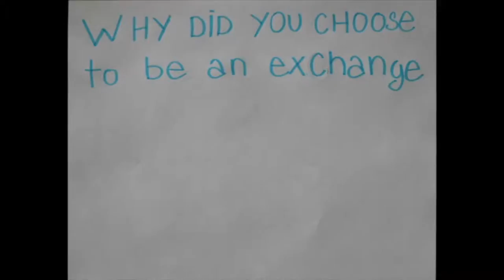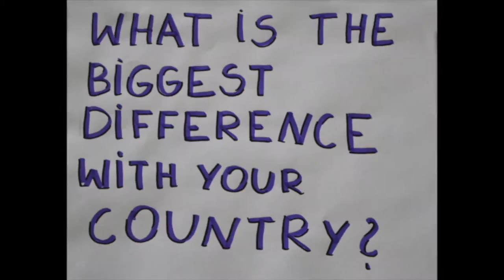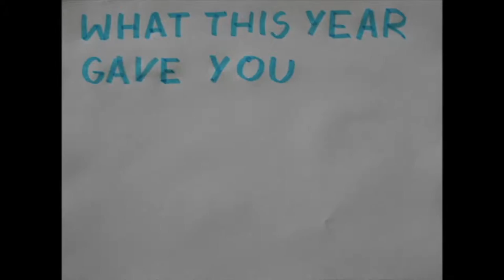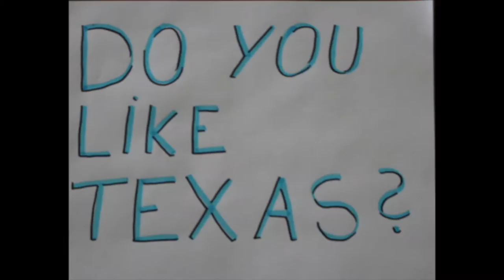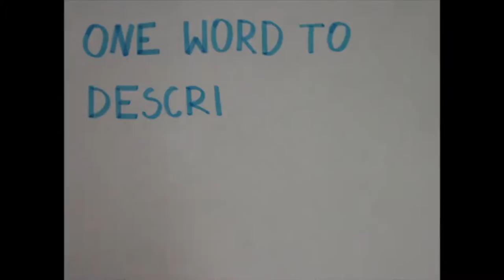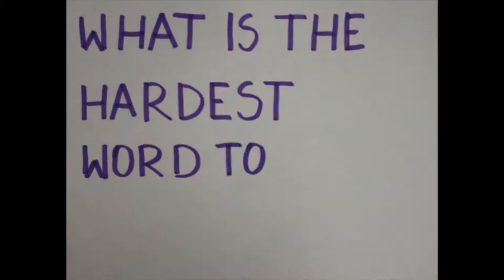Exchange students dripping springs Texas 2015-16